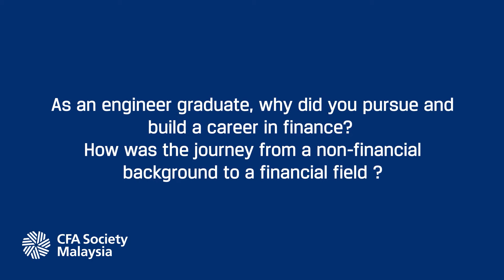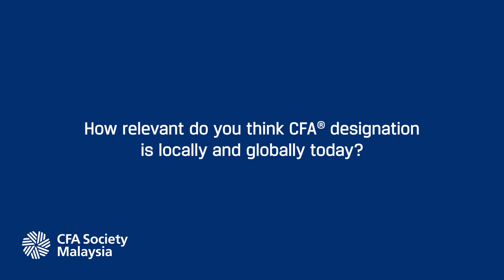Noor Izzaldeen Noor Hasnan, CFA, Head of Strategic Asset Allocation, Permodalan Nasional Berhad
Noor Izzaldeen is currently the Head of Strategic Asset Allocation of PNB, overseeing long-term capital allocation strategy, performance evaluation, and portfolio risk analytics for all funds under PNB management. He started his career in the CEO’s Office of PNB, where he helped develop investment theses such as corporate restructuring and mergers and acquisitions, before he was tasked to help pioneer and implement SAA. At work, he relishes the challenge of helping people solve their biggest problems and make strategic decisions, while on the side, he enjoys coding and educating others about financial management.